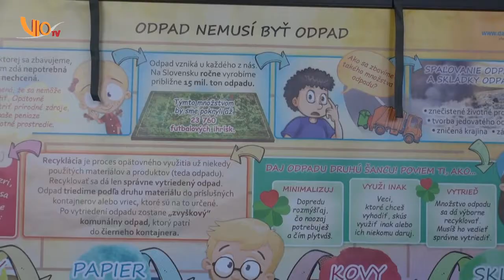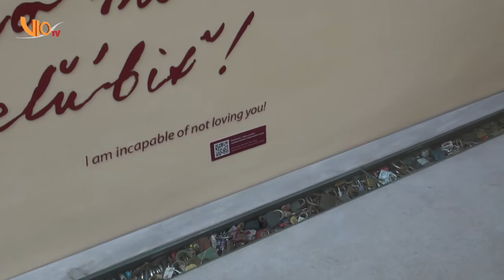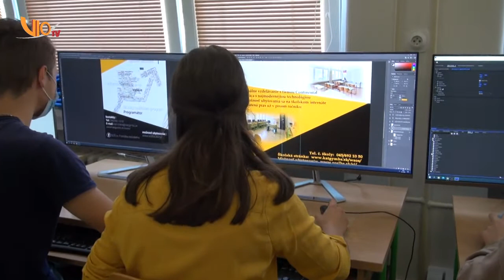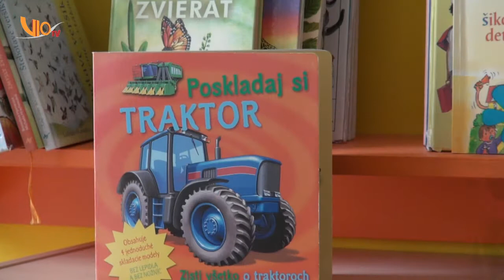42. Štiavnický magazín 2021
1/ Základná škola Jozefa Horáka tento rok opäť mohla pre prvákov pripraviť prvácku pasovačku a tak sme boli samozrejme pozvaní. Od stredy 13.októbra už teda prváci patria oficiálne do rodiny ZŠ Jozefa Horáka

2/ Nám laikom sa zdá, že tohtoročná letná turistická sezóna bola naozaj veľmi bohatá  na turistov a tak sme zašli do Informačného centra aby sme zistili, či je to naozaj tak

3/ K 15.septembru prebieha takzvaný Eduzber, teda súhrn počtu žiakov na základných školách. My sme zisťovali nielen počty žiakov na základných, ale aj materských školách na území mesta Banská Štiavnica

POČASIE

Príloha: Slávnostné zasadnutie Mestského zastupiteľstva v Kostole sv. Kataríny